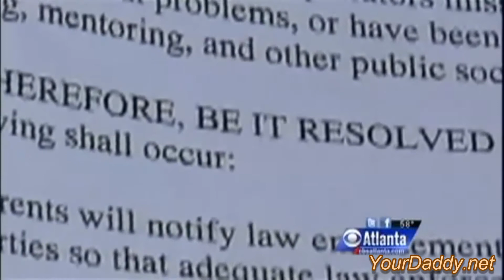Douglasville Ga to pass a law against Freedom of Assembly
- Monique Rivarde, wants parents to notify police before they have a party so police will know where teens are gathering. She approached the city council about passing a resolution in her son's name.